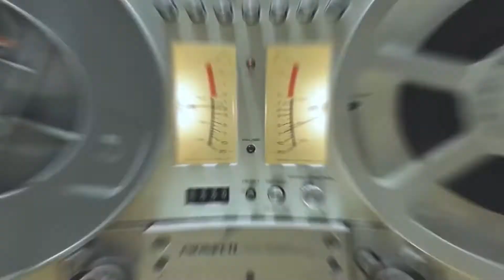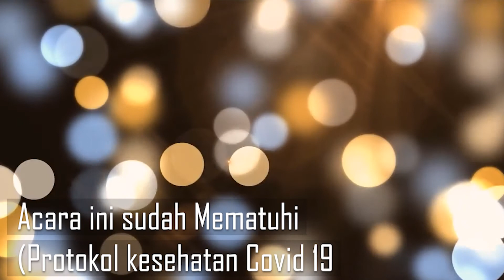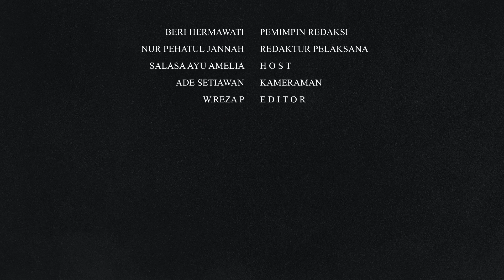Seputar Perempuan : Bersama Rizki Yanti Safitri, Duta Baca Provinsi Jambi